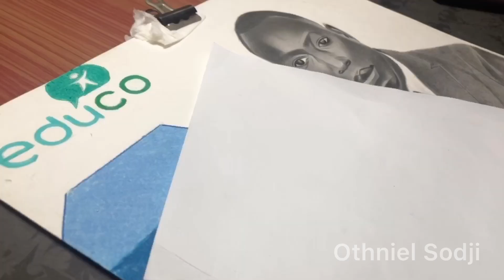Drawing commission (DP-EDUCO BÉNIN) - Speed drawing with graphite and charcoals pencils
This is a commission speed drawing portrait for a client.

⏱+70 H

✏️ DRAWING MATERIALS I USE FOR THIS VIDEO ✏️
📌FaberCastell graphite pencils
📌Cretacolor charcoal pencils
📌General charcoal pencils
📌Tombow mono zero eraser 0.3mm
📌Prismacolor premium color pencils